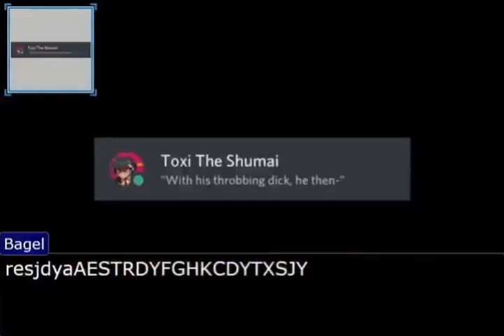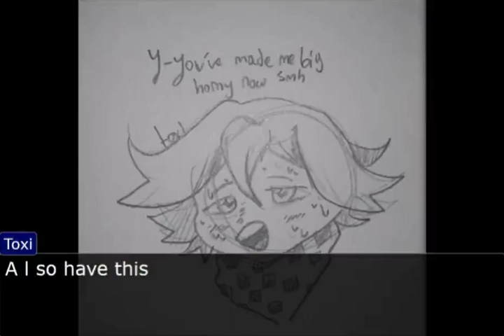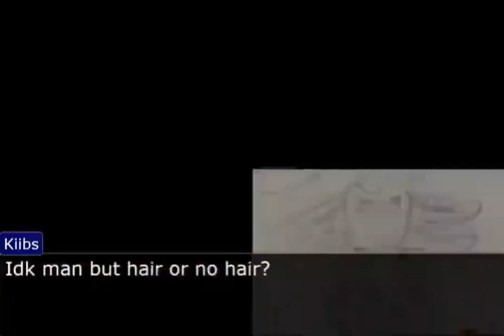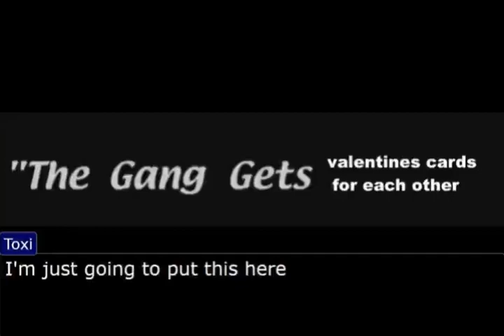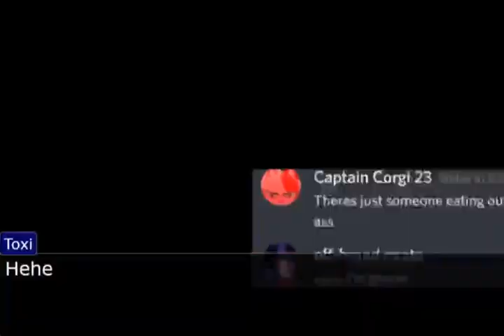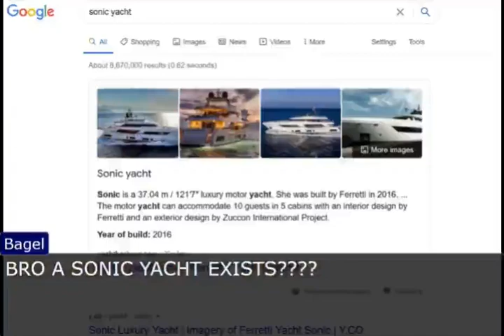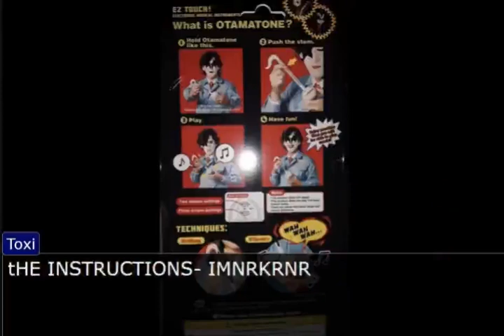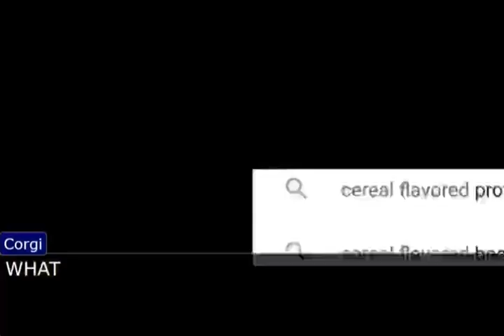The Discord Groupchat Chaos Highlights Reel #1 (objection.lol)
Enjoy over an hour of some weird madness :D